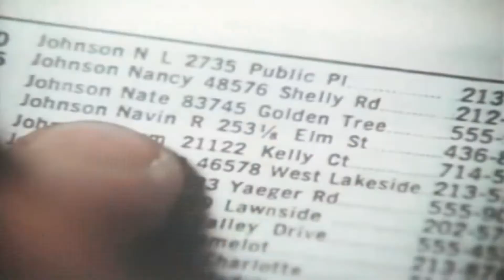The Jerk - 1979 Trailer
The Jerk - 1979

Category/Genre: Comedy

Plot/Description of the movie: Navin is an idiot. He grew up in Mississippi as the adopted son of a black family, but on his 18th birthday he feels he wants to discover the rest of the world and sets out for St. Louis. There everyone exploits his naivete, until a simple invention brings him a fortune.

Star/Cast: Steve Martin,Bernadette Peters,Catlin Adams

Director: Carl Reiner

Writer: Steve Martin

Almiramd Bookmark: F3 (Highly Recommended for Family)

Almiramd Code: V,P,S

Awards/Oscars:  - 1 nomination.

Unforgettable/Top Rated: 1 nomination.